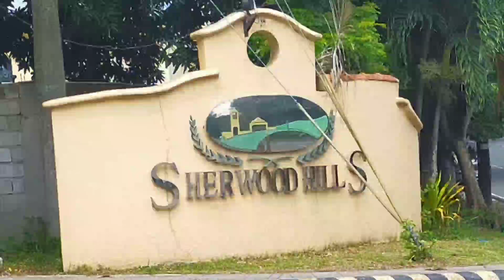Sherwood Hills in Trece Martires Cavite Bed and Breakfast... pwede!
VLOG #183

Foreclosed Property
Residential Lots
Address- Sherwood Hills Trece Martires, cavite
More Lots Available